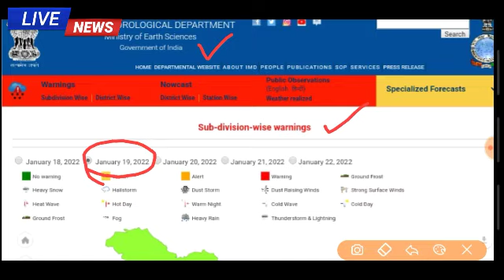15 राज्यों में फिर से उठा तूफान मूसलाधार बारिश ओलावृष्टि शीत लहर की चेतावनी weather today news